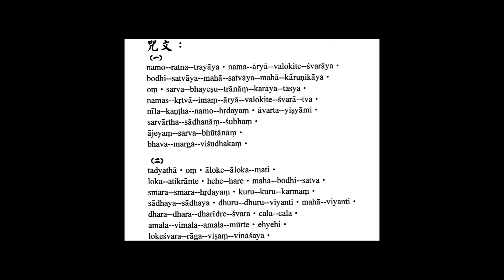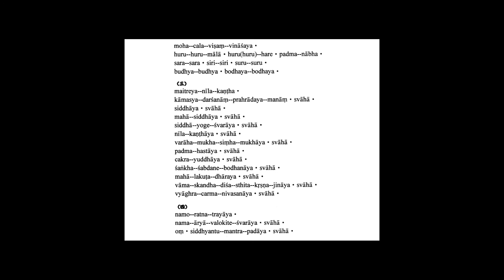96句大悲咒 果濱居士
本咒與傳統伽梵達磨譯之八十四句型本略異，但據《至元法寶勘同總錄‧卷四》云：本咒與伽梵達磨譯本乃是屬於「同本譯異」（詳見《大正藏法寶總目錄》第二冊頁204中─下），故應深信確為觀音菩薩之大悲咒。後面並附錄《房山石經》本的大悲咒，就是刊刻著九十六句大悲咒的版本。
  八十四句大悲咒的古梵音研究，近年來中外學人皆有數十種研究著作，近人林光明先生的《大悲咒研究》更是大悲咒的集大成者。中外學者對梵音的大悲咒研究成果已經相當可觀，不過「中國通行本八十四句大悲咒」的梵音問題，仍存在有不少無法獲得完美解決的咒句。
  本咒以不空、慈賢《房山石經本》為底本，再據不空之青頸觀音咒、金剛智本、指空本、林光明《大悲咒研究》為校)─詳《大正藏》第二十冊頁112上─下；489上─490中；495下─496中；497下─498中。 ──果濱　敬編

本咒又名「大慈大悲救苦觀世音自在王菩薩廣大圓滿無礙自在青頸大悲心陀羅尼」、「救苦陀羅尼」、「延壽陀羅尼」、「加滅惡趣陀羅尼」、「破業障陀羅尼」、「滿願陀羅尼」、「隨心自在陀羅尼」、「速超上地陀羅尼」、「一聞神咒超第八地陀羅尼」、「四百四病一時消滅陀羅尼」。（《大正》二十冊498下）
《千手千眼觀世音菩薩廣大圓滿無礙大悲心陀羅尼經》云：「一宿誦滿五遍。除滅身中百千萬億劫生死重罪。觀世音菩薩復白佛言。世尊若諸人天。誦持大悲章句者。臨命終時十方諸佛皆來授手。欲生何等佛上。隨願皆得往生。復白佛言。世尊若諸眾生。誦持大悲神咒墮三惡道者。我誓不成正覺。誦持大悲神咒者。若不生諸佛國者。我誓不成正覺。誦持大悲神咒者。若不得無量三昧辯才者。我誓不成正覺。誦持大悲神咒者。於現在生中一切所求若不果遂者。不得為大悲心陀羅尼也。唯除不善除不至誠。若諸女人厭賤女身欲成男子身。誦持大悲陀羅尼章句。若不轉女身成男子身者。我誓不成正覺。生少疑心者必不果遂也。若諸眾生侵損常住飲食財物。千佛出世不通懺悔。縱懺亦不除滅。今誦大悲神咒即得除滅。若侵損食用常住飲食財物。要對十方師懺謝然始除滅。今誦大悲陀羅尼時。十方師即來為作證明。一切罪障悉皆消滅。一切十惡五逆。謗人謗法破齋破戒。破塔壞寺偷僧祇物污淨梵行。如是等一切惡業重罪悉皆滅盡。唯除一事於咒生疑者。乃至小罪輕業亦不得滅。何況重罪。雖不即滅重罪。猶能遠作菩提之因。
復白佛言世尊。若諸人天誦持大悲心咒者。得十五種善生。不受十五種惡死也。其惡死者。一切不令其飢餓困苦死。二者不為枷禁杖楚死。三者不為怨家讎對死。四者不為軍陣相殺死。五者不為豺狼惡獸殘害死。六者不為毒蛇蚖蠍所中死。七者不為水火焚漂死。八者不為毒藥所中死。九者不為蠱毒害死。十者不為狂亂失念死。十一者不為山樹崖岸墜落死。十二者不為惡人厭魅死。十三者不為邪神惡鬼得便死。十四者不為惡病纏身死。十五者不為非分自害死。誦持大悲神咒者。不被如是十五種惡死也。得十五種善生者。一者所生之處常逢善王。二者常生善國。三者常值好時。四者常逢善友。五者身根常得具足。六者道心純熟。七者不犯禁戒。八者所有眷屬恩義和順。九者資具財食常得豐足。十者恒得他人恭敬扶接。十一者所有財寶無他劫奪。十二者意欲所求皆悉稱遂。十三者龍天善神恒常擁衛。十四者所生之處見佛聞法。十五者所聞正法悟甚深義。若有誦持大悲心陀羅尼者。得如是等十五種善生也。……
觀世音菩薩說此咒已。大地六變震動。天雨寶華繽紛而下。十方諸佛悉皆歡喜。天魔外道恐怖毛豎。一切眾會皆獲果證。或得須陀洹果。或得斯陀含果。或得阿那含果。或得阿羅漢果者。或得一地二地三地四地五地。乃至十地者。無量眾生發菩提心……誦持此神咒者。世間八萬四千種病。悉皆治之無不差者。亦能使令一切鬼神。降諸天魔制諸外道。若在山野誦經坐禪。有諸山精雜魅魍魎鬼神。橫相惱亂心不安定者。誦此咒一遍是。諸鬼神悉皆被縛也。若能如法誦持。於諸眾生起慈悲心者。我時當敕一切善神龍王金剛密跡。常隨衛護不離其側。……
此陀羅尼是過去九十九億恒河沙諸佛所說。彼等諸佛為諸行人。修行六度未滿足者速令滿足故。未發菩提心者速令發心故。若聲聞人未證果者速令證故。若三千大千世界內諸神仙人。未發無上菩提心者令速發心故。若諸眾生未得大乘信根者。以此陀羅尼威神力故。令其大乘種子法芽增長。……
若誦持者行於道路。大風時來吹此人身毛髮衣服。餘風下過諸類眾生。得其人[颱-台+票]身風吹著身者。一切重罪惡業並皆滅盡。更不受三惡道報常生佛前。當知受持者福德果報不可思議。誦持此陀羅尼者。口中所出言音若善若惡。一切天魔外道天龍鬼神聞者。皆是清淨法音。皆於其人起恭敬心。尊重如佛。誦持此陀羅尼者。當知其人即是佛身藏。九十九億恒河沙諸佛所愛惜故。當知其人即是光明身。一切如來光明照故。當知其人是慈悲藏。恒以陀羅尼救眾生故。當知其人是妙法藏。普攝一切諸陀羅尼門故。當知其人是禪定藏。百千三昧常現前故。當知其人是虛空藏。常以空慧觀眾生故。當知其人是無畏藏。龍天善神常護持故。當知其人是妙語藏。口中陀羅尼音無斷絕故。當知其人是常住藏。三災惡劫不能壞故。當知其人是解脫藏。天魔外道不能稽留故。當知其人是藥王藏。常以陀羅尼療眾生病故。當知其人是神通藏。遊諸佛國得自在故。其人功德讚不可盡。……
若聞此陀羅尼名字者。尚滅無量劫生死重罪。何況誦持者。若得此神咒誦者。當知其人已曾供養無量諸佛。廣種善根。若能為諸眾生拔其苦難。如法誦持者。當知其人即是具大悲者。成佛不久。─以上內容詳於《大正藏》第二十冊頁106上─111下。